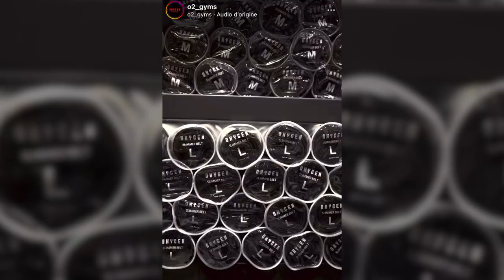LA MEILLEURE SALLE DE SPORT DU MONDE !! OXIGEN GYM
Aujourd’hui nous allons parler de la meilleure salle de sport du monde oxigen gym !